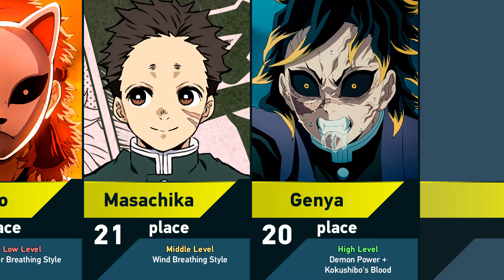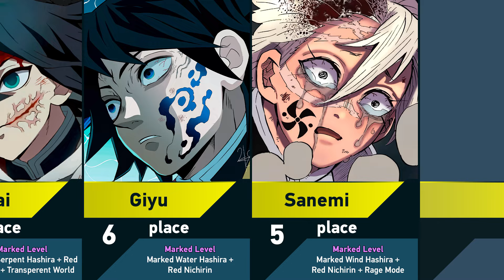Strongest Demon Slayers in Kimetsu no Yaiba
➤ Content Information: In this video I will tell about the strongest demon slayers from anime and manga Demon Slayer: Kimetsu no Yaiba. You are watching the Eva Sariel channel. Peace!